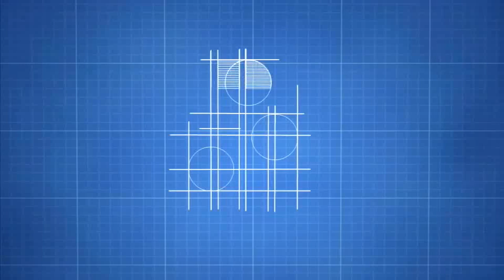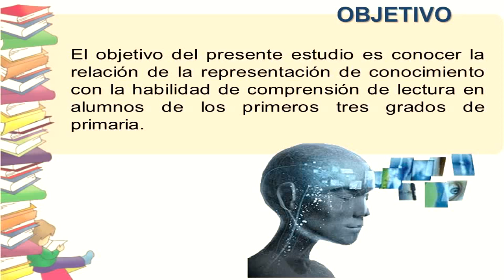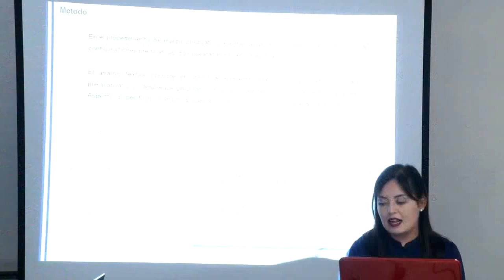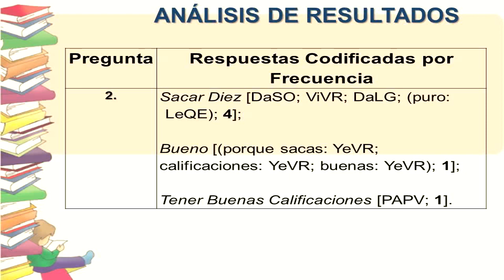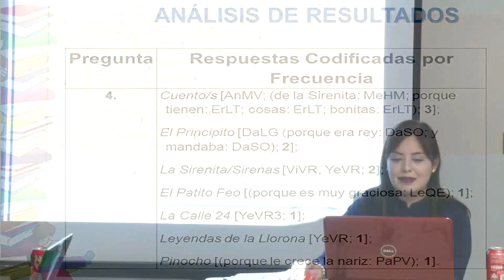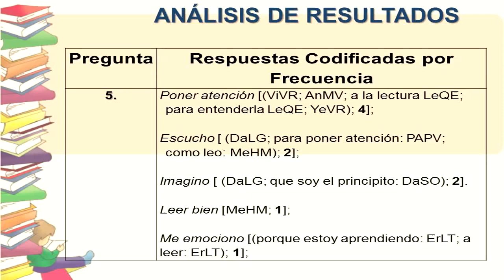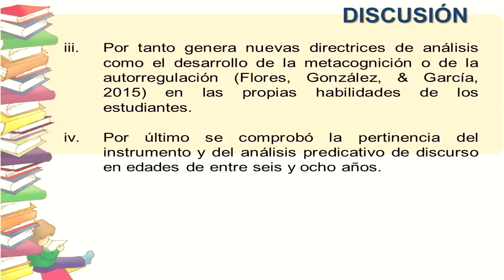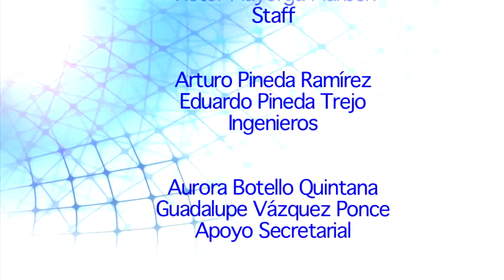El análisis predicativo de discurso y comprensión de lectura en niños de primaria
Área Académica 5. Teoría Pedagógica y Formación Docente
Licenciatura en Educación e Innovación Pedagógica (LEIP)
Seminario de análisis de discurso, conocimiento y representaciones
Conferencia: El análisis predicativo de discurso y comprensión de lectura en niños de primaria
Participantes: Mtra. Sofía López de Nava Tapia, Facultad de Filosofía y Letras, UNAM Dr. Miguel Ángel Campos Hernández, docente-investigador, (IISUE-UNAM) Coordinadores: Dra. María de la Luz Lugo Hidalgo (UPN) y Dr. Miguel Ángel Campos Hernández (IISUE, UNAM)

Video realizado por la Subdirección de Comunicación Audiovisual y transmitida en 2017